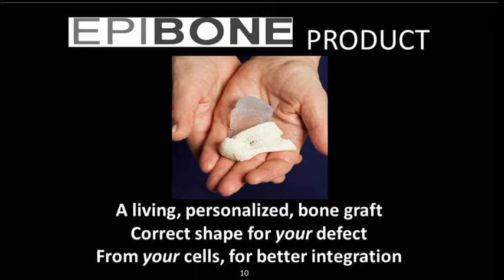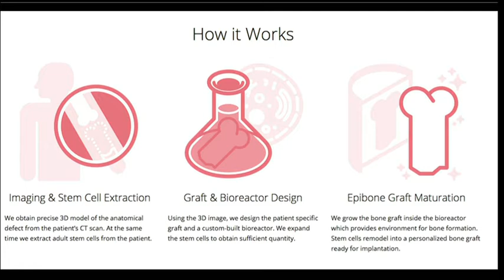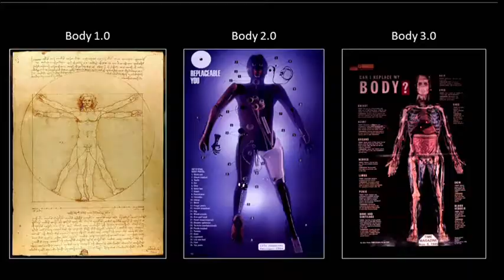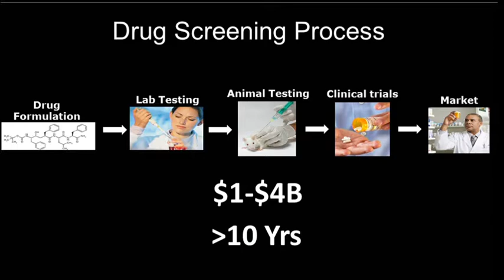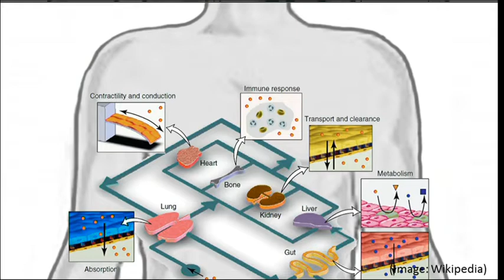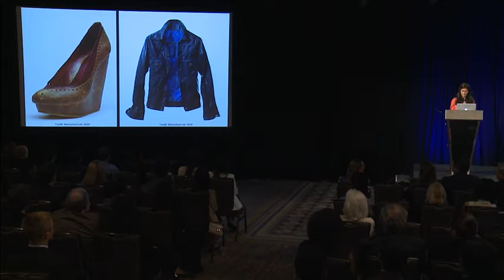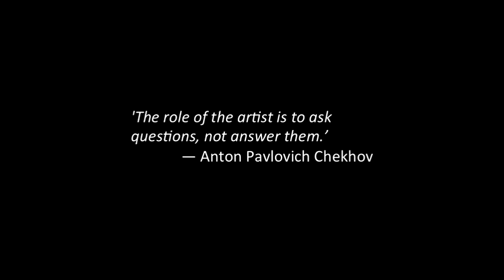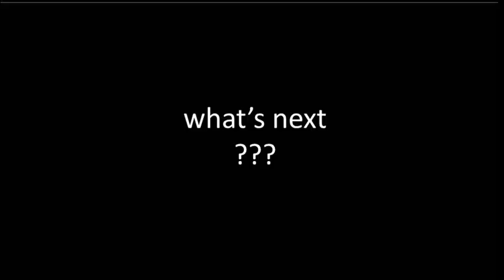2015 DCCCD Stem Summit Dr. Nina Tandon